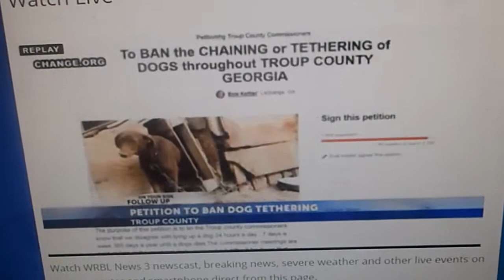Evie Kettler ~ Telling it like it is